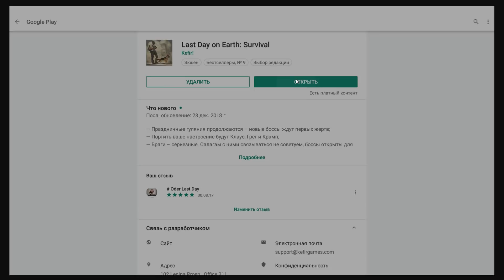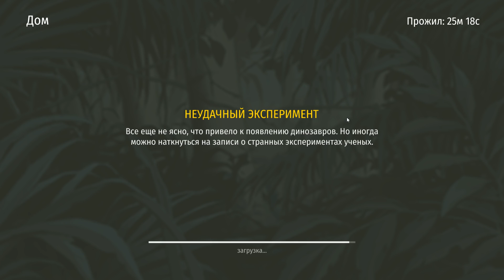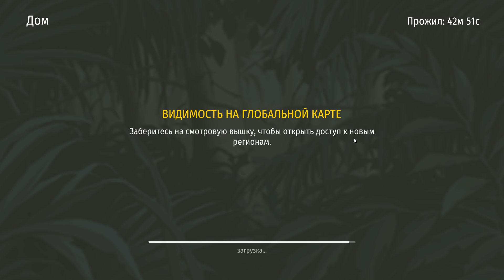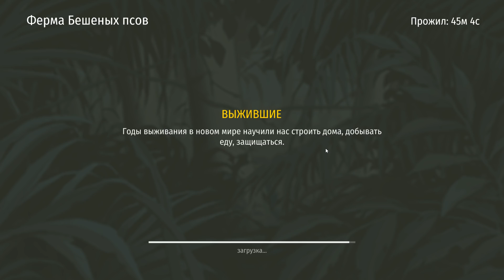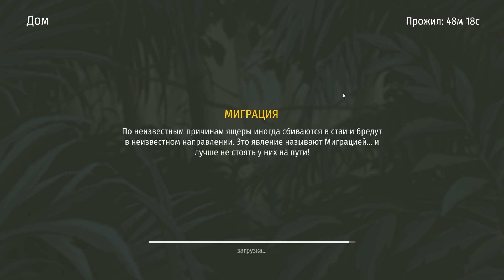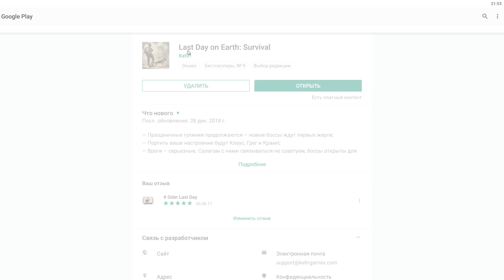JURASSIC SURVIVAL. ПРОХОЖДЕНИЕ #1! LAST DAY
Привет, я Oder, снимаю видео по Last Day on Earth! Сегодня я

Jurassic survival – это бесплатная мморпг-сурвайвл игра, в которой либо охотишься и выживаешь, либо становишься добычей в диком и неприветливом мире. Очнувшись в тени пальмовых листьев на сырой земле, вы не в силах вспомнить как здесь оказались. Единственная надежда — стать сильнее и хитрее ящеров, царствующих на земле, нетронутой цивилизацией. Вы можете положиться только на себя и своих напарников в отчаянной борьбе за существование, где за каждым кустом поджидает хладнокровный убийца.